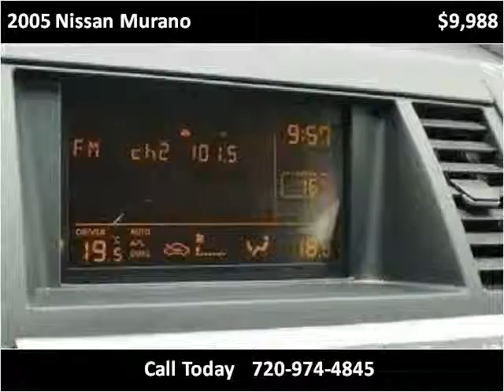2005 Nissan Murano Used Cars Lakewood CO